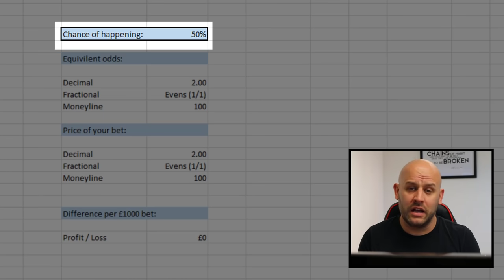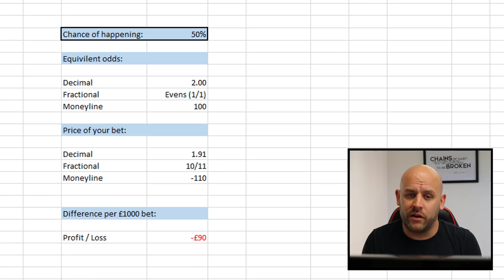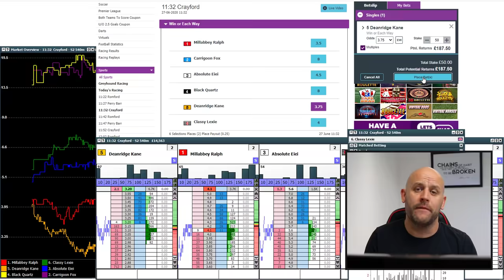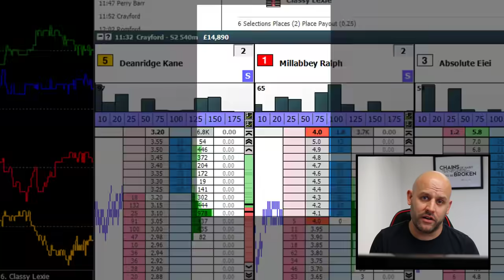How to Always Win Sports Betting | 5 Step Guide You Must See.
If you want to know how to always win sports betting, this is the only video you need to watch. It will show you can make money betting just like a professional. The same method and understanding apply if you are betting on sports in the USA, UK or Australia. It's a very powerful betting guide so be sure to take notes!

Watch this video till the end to know how to win always win sports betting.

This a guide on how to always win sports betting by Caan Berry.